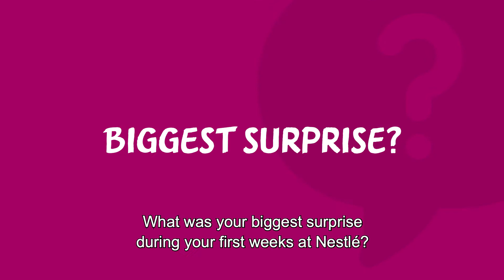Opportunities for young people at Nestlé Belgilux